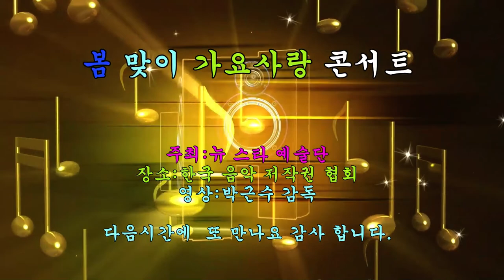가수조윤자 해당화 꽃이지기전에